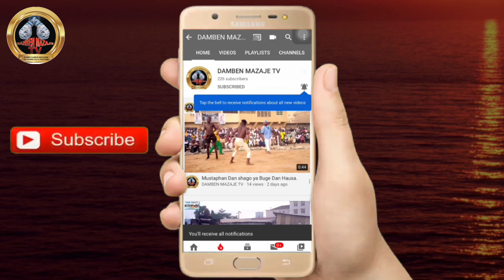Yau fa ta kwaɓe a kano Ɗalliti da sanata tawa yau Gurumaɗa suna ta kuka